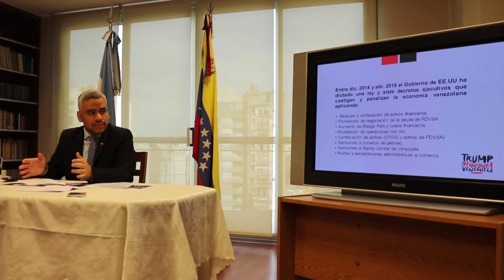"Estados Unidos debe desbloquear lo que le pertenece al pueblo venezolano"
La Embajada de Venezuela en Argentina brindó una conferencia de prensa para denunciar el bloqueo económico por parte de Estados Unidos y sus consecuencias sobre los ciudadanos venezolanos.

La conferencia estuvo a cargo del Encargado de Negocios, Juan José Valero, en el marco de una iniciativa del Gobierno de Nicolás Maduro para visibilizar la situación. En particular, la misma está afectando a diez niños/as venezolanos en Argentina (con diversas enfermedades) que no están pudiendo recibir atención médica debido al bloqueo.